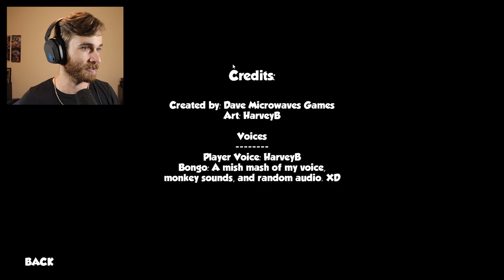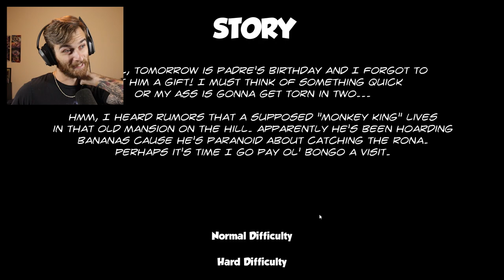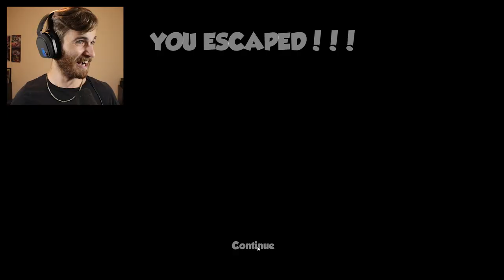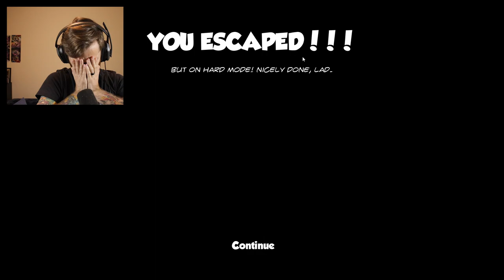DAVE MICROWAVES GAMES & THE MONKEY KING | Bongo Shmaglo - Normal & Hard Mode Endings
A brand new Dave Microwaves Games game made specifically for Padre Snowmizzle for his birthday! HAPPY BIRTHDAY PADRE! Bongo Shmaglo, the monkey king is defending 8 of his thousands of bananas that he's hoarding because he's "paranoid of catching the rona" apparently.

Go follow me on GameJOLT!

Go follow me on Itch.io!